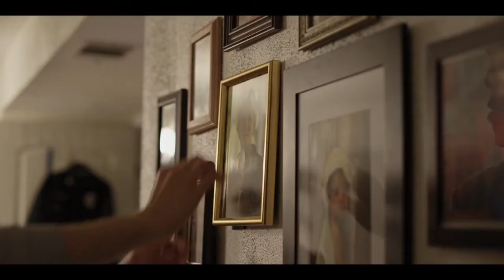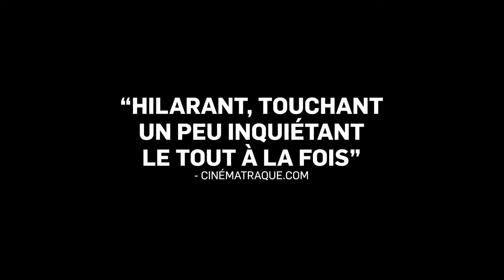THUNDER ROAD de Jim Cummings bande annonce officielle VOSTF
Sortie le 12 septembre